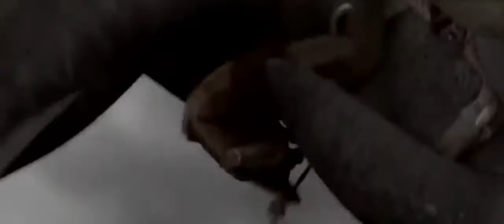Für Bleeding To Death ●MUSIKVIDEO● {HTTYD}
Hoffe es hat euch gefallen :D